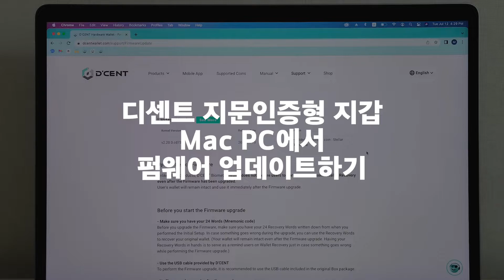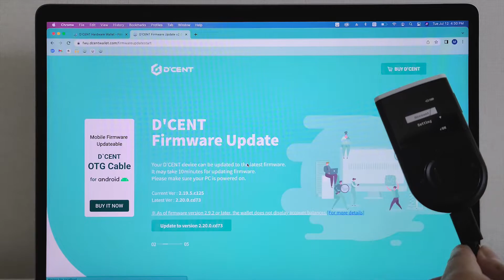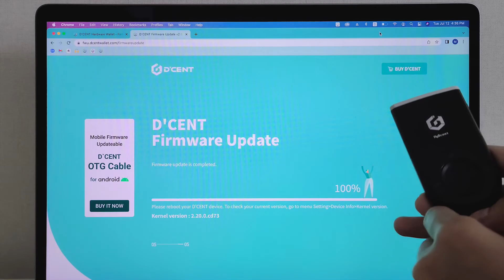[CN sub]D'CENT Wallet: Guide - D’CENT Biometric wallet firmware update on Mac PC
D'CENT Wallet: Guide - D’CENT Biometric wallet firmware update on Mac PC